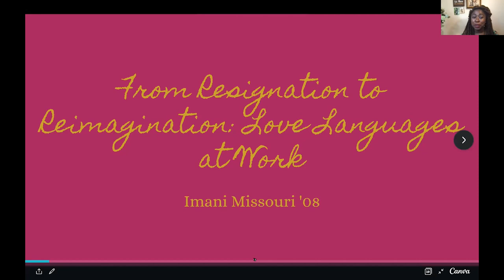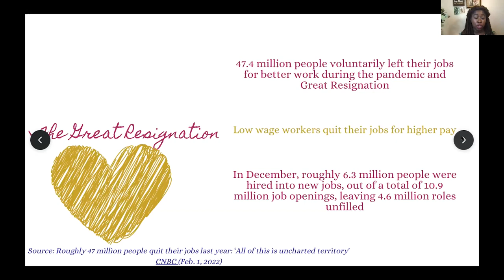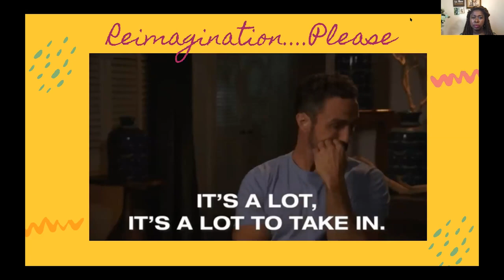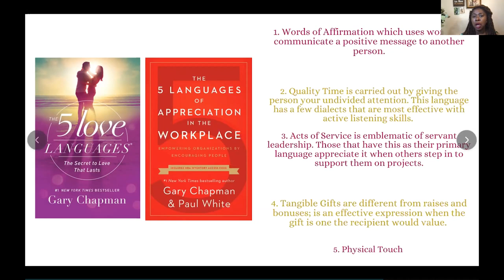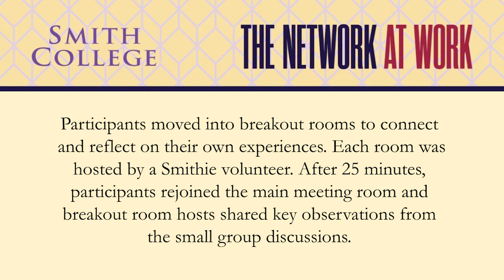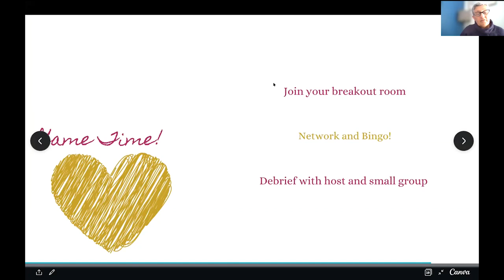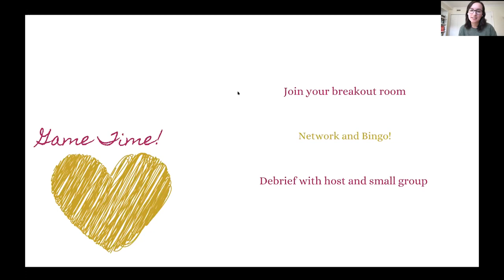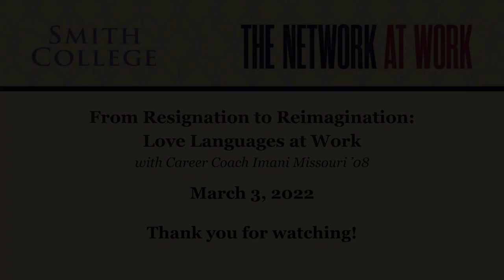OAR Webinar: From Resignation to Reimagination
Are you feeling like the spark is fading in your relationship with your job? Career coach Imani Missouri ’08 introduces you to the 5 Love Languages framework as a tool to help identify what motivates you, how to improve workplace relationships, and how you can gain greater fulfillment in your professional life. Original webinar March 3, 2022.